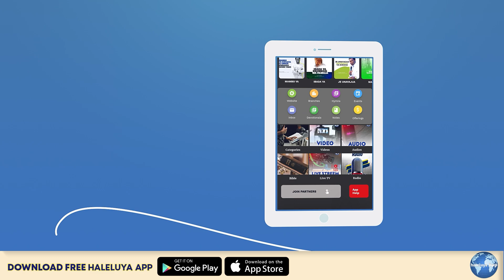BUNDI WA AJABU AKUTWA SHAMBANI, BODA BODA ASIMULIA MAZITO.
Mtu wa Mungu Nabii SS Rolinga wa kanisa la Omega lililopo mbezi beach Africana jijini Dar es salaam Tanzania amekuandalia ibada maalumu ya kuombea Ardhi Jumapili ya September 17,2023.